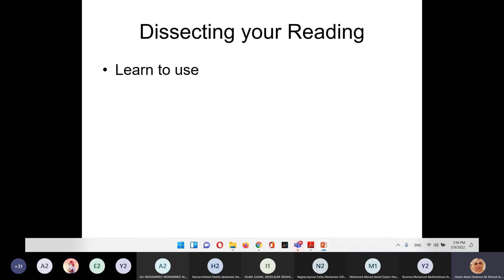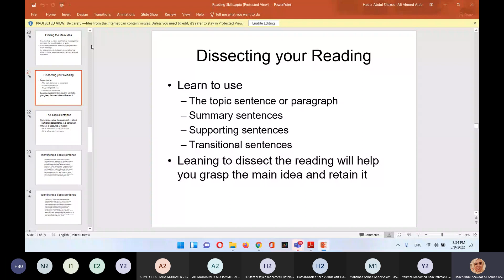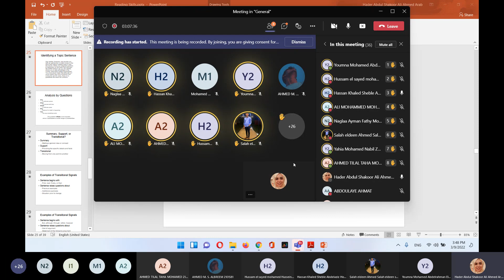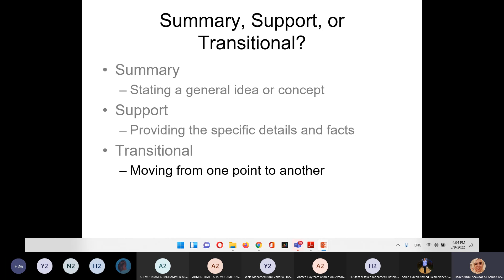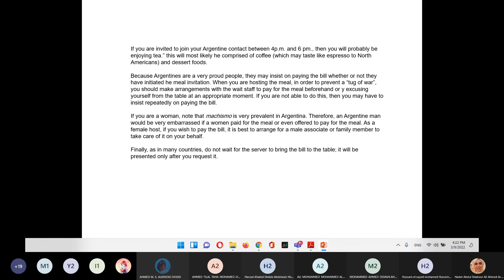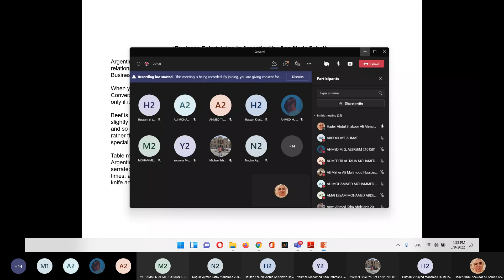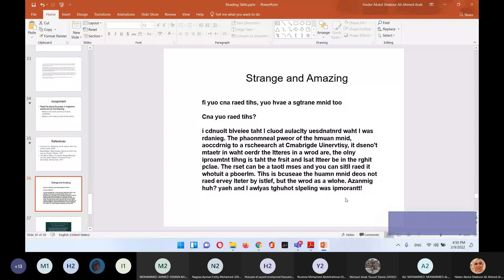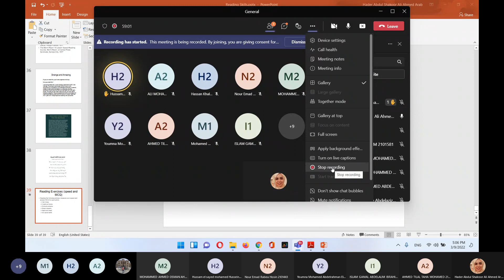Report writing - Lecture 2 (Part-2) - Dr.Hader